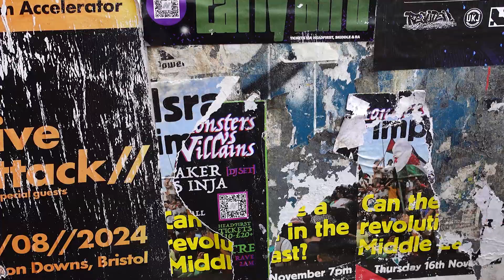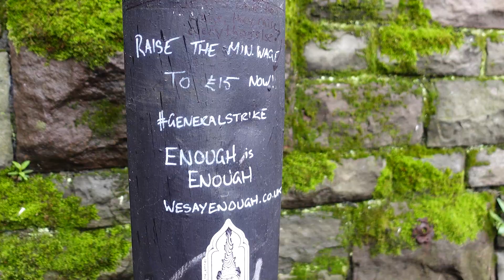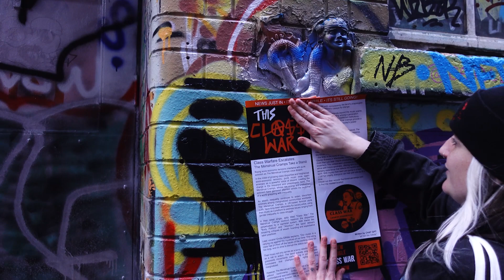Class War - The Menstrual Cramps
Written and Performed by The Menstrual Cramps
Recorded, Mixed, and Mastered by The Menstrual Cramps
Released on Alcopop! Records.

Video filmed by - @chericlouds
Video edited by AJ (drums) - @ajmudrock

Lyrics:
In society
Race and class divide us
Sex and sexuality, they define us
The white man, he wants to bribe us for our lives, for our lives

To fight or run, to fight or run
Its fight or flight in our shared plight
stand up
We’re Survivors x 2

Top down
Education
Top down
Feeds the nation x2
trickle down economics they never work
They never work x 2

Ugh, Put a sock in it

This is class war
(support the strikers, we are survivors)
(Media lies they will not divide us)
(the working classes will not be silenced)

stand up
We’re Survivors
Stand up
support the strikers
x2

Shout out Mick Lynch
RMT, Aslef,
Unison, UNITE,
Royal college of nursing,
I’ve got your back,
TUC, CWU,
UCU, USDAW
Everyone go and join a union!

History and herstory, Have faltered
They’ve Banned our books
For their knowledge
White men control the narrative
to make it stronger
based on lies
Women’s rights, Our hands are tied
its handmaid's tale in 2025

How can fact be right
When fact is told
Through the eyes

Through the eyes

Of men
White and old